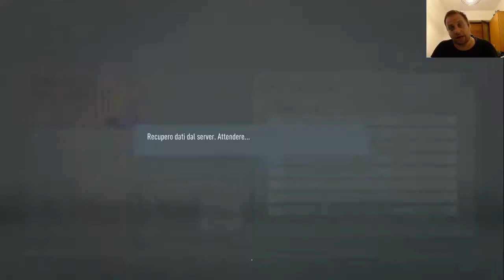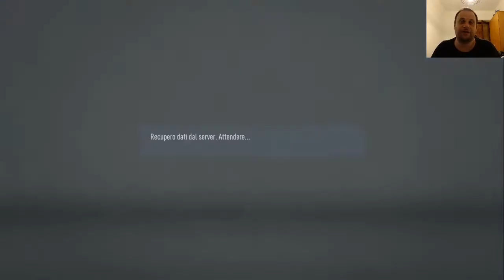UN GIOCATORE IN CERCA DI REDENZIONE - Il sogno rumeno(FIFA 20 - Carriera Allenatore) #131